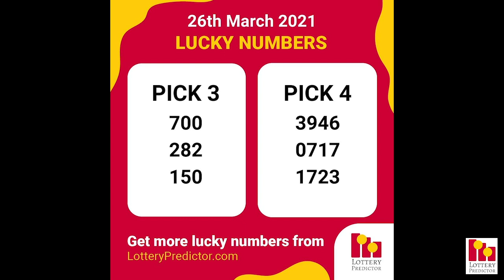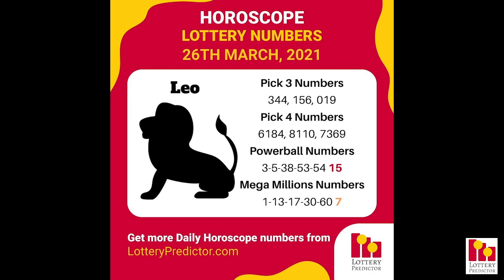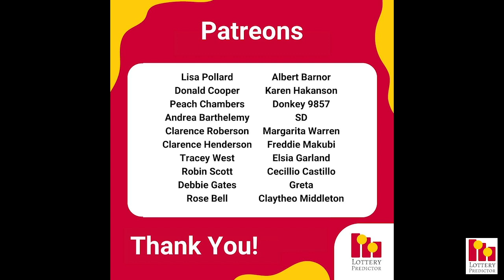March 26th 2021 - Lottery Lucky Numbers, Birthday Numbers, Horoscope Numbers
Get your copy of the March Number Vault state by state lottery tip sheet

Here are the lottery lucky numbers, birthday numbers, horoscope numbers, and lottery affirmation for Friday 26th March 2021.